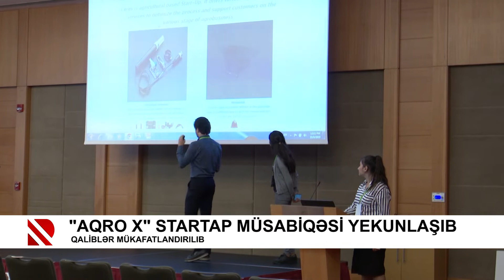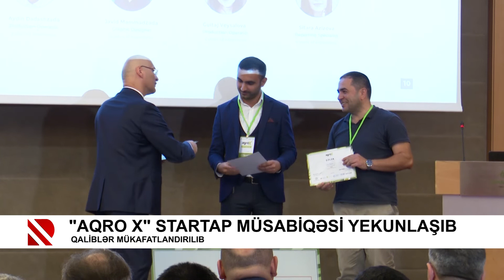“Aqro X“ startap müsabiqəsi yekunlaşıb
Qaliblər mükafatlandırılıb